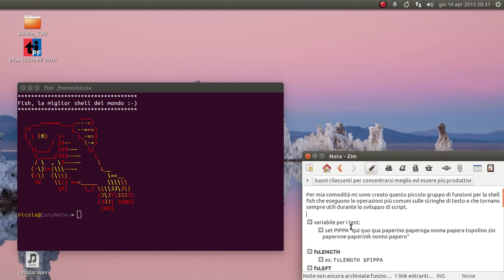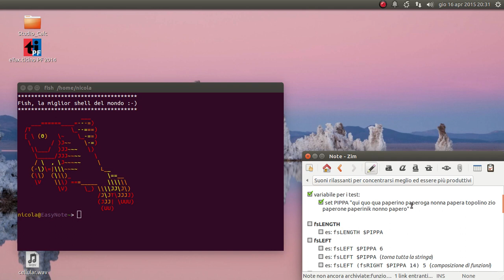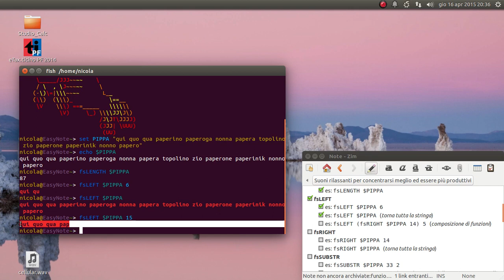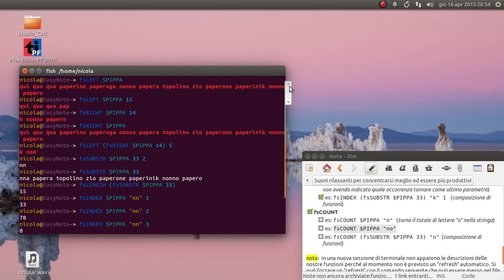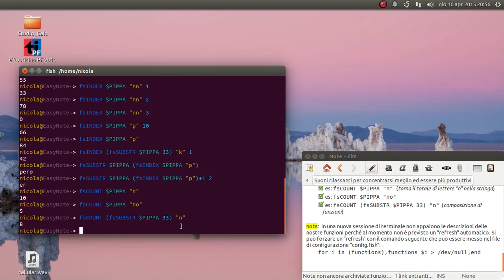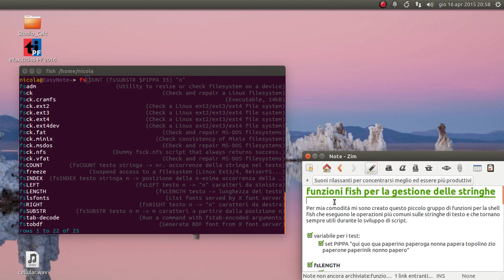Funzioni fish per la gestione delle stringhe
Per mia comodità mi sono creato questo piccolo gruppo di funzioni per la shell fish che eseguono le operazioni più comuni sulle stringhe di testo e che tornano sempre utili durante lo sviluppo di script.

fsLENGTH
      torna la lunghezza della stringa

fsLEFT
      torna una porzione di stringa a partire da sinistra

fsRIGHT
      torna una porzione di stringa a partire da destra

fsSUBSTR
      torna una porzione di stringa a partire dalla posizione indicata

fsINDEX
      torna la posizione specificata di uno o più caratteri nella stringa

fsCOUNT
      torna il numero di occorrenze di uno o più caratteri nella stringa

Link per scaricare l'archivio compresso con i file delle funzioni per la shell fish:
md5sum: 5b6caf84993921fa36d94f8b8edc180a
sha256: 9fd4b53ad546cd13fc733f0fab2875d65bc3ae203850aecc44cf6518369e98d6